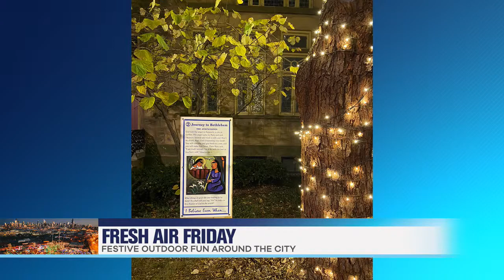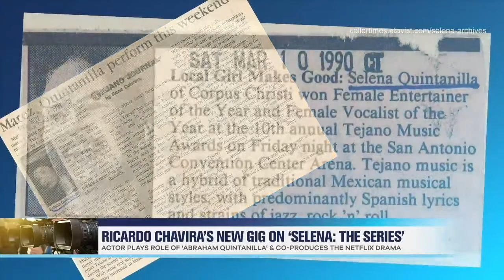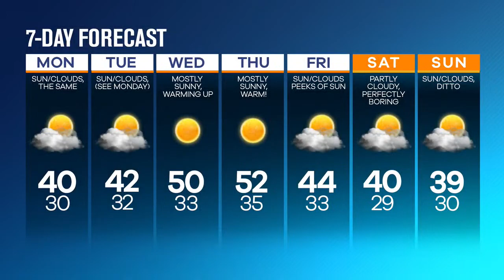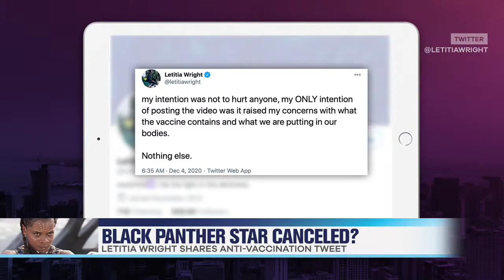The Jam is Live | December 4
Tonight on The Jam:

Priscilla Quintana from The CW’s ‘Pandora’ is joining us to talk about filming during COVID-19, her character and the show’s technology.

Actor Ricardo Chivara is giving us the details on Netflix’s ‘Selena: The Series’ debuting tonight.

And pop singer Ryland James is giving us the scoop on his new holiday album ‘A Little Christmas’ and performing a new song!